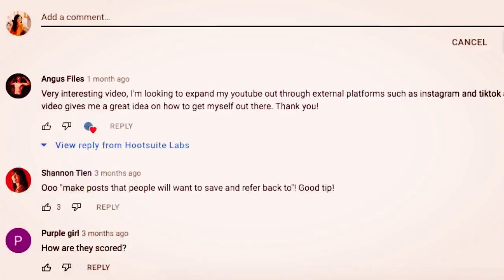UP के बाद अब Uttrakhand में होगा बिजनेस इन्वेस्टर्स समिट, CM Dhami ने दी जानकारी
"उत्तर प्रदेश की तरह उत्तराखंड सरकार भी जल्द ही बिजनेस इन्वेस्टर्स समिट आयोजित करने जा रही है। बिजनेस इन्वेस्टर्स समिट की तैयारी के बारे में उत्तराखंड के मुख्यमंत्री पुष्कर सिंह धामी ने कहा कि हमारे राज्य में जो बिजनेस इन्वेस्टर्स समिट होने वाला है उसको लेकर हमें सभी लोगों को आमंत्रित कर रहे हैं कि वो अपना निवेश उत्तराखंड में करे। इस कड़ी में हमारे प्रतिनिधि और अधिकारी दिल्ली, देहरादून और देश के अन्य देशों में जाएंगे और रोड शो करेंगे। इसी श्रृखंला में लंदन में रोड-शो होगा और वहां पर प्रवासी उत्तराखंड के लोगों से बातचीत की जाएगी। हमें पूरा विश्वास है कि इससे उत्तराखंड में बड़ा निवेश आएगा।

"Like Uttar Pradesh, the Uttarakhand government is also going to organize a Business Investors Summit soon. Regarding the preparations for the Business Investors Summit, Uttarakhand Chief Minister Pushkar Singh Dhami said that we all are planning to organize the Business Investors Summit in our state. We are inviting people to invest in Uttarakhand. In this series, our representatives and officials will go to Delhi, Dehradun and other countries of the country and do road shows. In this series, there will be a road show in London and there the expatriate Uttarakhand There will be talks with the people of Uttarakhand. We are confident that this will bring huge investment in Uttarakhand.